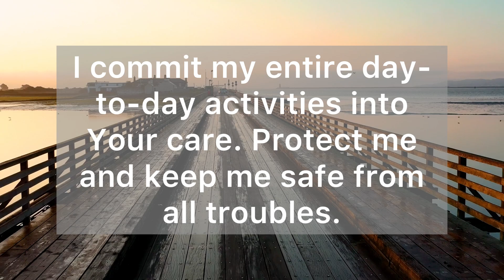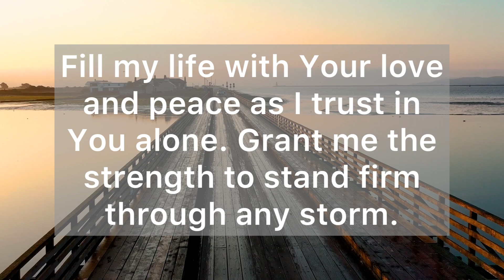Lord, Fill My Life With Love and Peace as I Trust in You Alone - Night Prayer - Daily Prayers #342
Dear Heavenly Father,  help me to trust You with my decisions and my future. Let me lean on You with all my heart instead of relying on my own imperfect understanding.

Give me clear guidance in my life, Lord. As I submit myself to You, I know that you will direct my paths and I can have confidence that Your direction is always the best way to go. I commit my entire day-today activities into Your care.

Protect me and keep me safe from all troubles. Fill my life with love and peace as I trust in You alone. Grant me the strength to stand firm through any storm. I ask You Lord, that You take complete charge over my life.

Thank You for carrying me through the hard times and never leave me. Thank You for who You are and all You have done for me.